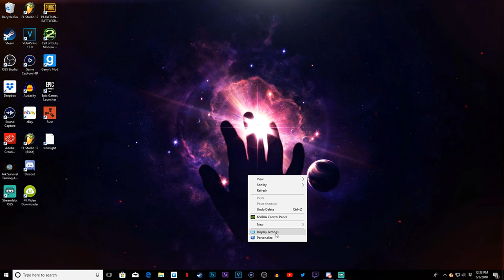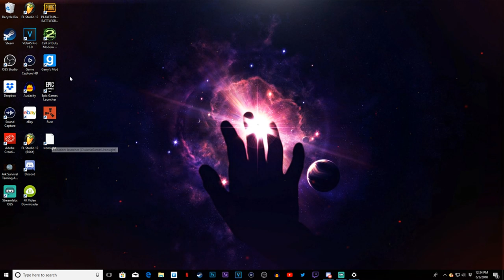How To - Open A Game to A Certain Monitor!! (Come By My Stream If This Helped!) link in description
If this helped, gently caress the Sub button and consider coming by my Twitch Channel linked below ❤️

Hey everyone. I was having trouble figuring out how to open pages and games to my main monitor, and never seen this in the settings until now. I was just making this quick video to maybe help others with this same problem. If this helped you out please give this video a like so others will see it.  PLEASE DO ME A FAVOR AND CHECK OUT MY TWITCH LINKED BELOW